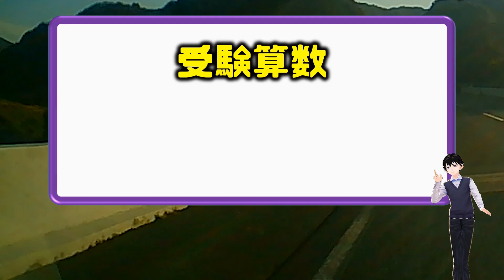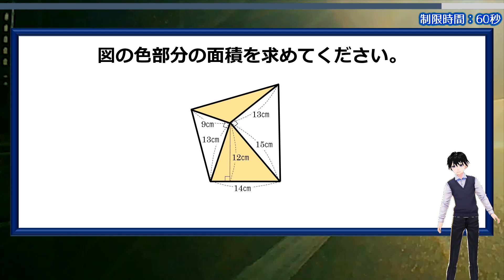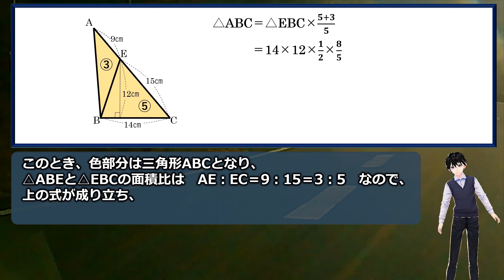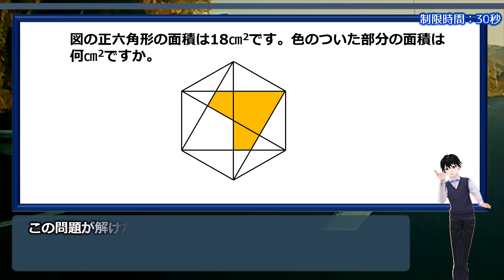【受験算数】悩む価値のある面積の良問！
簡単には解けませんが、ひらめいたらスカッとする図形の良問です。
制限時間は1分としていますが、一時停止をしてでも考えてほしいです。

おまけ問題も良い問題なのでぜひ考えてみてください。

背景動画素材：オリジナル

【WEBサイト】
ネタファクト

ワールドファンシー